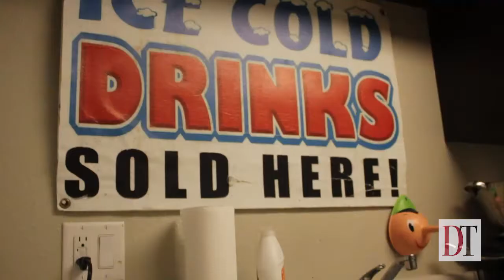USC Cribs E03 | Bachelor Pad